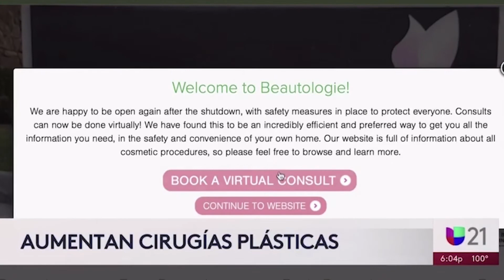Aumenta demanda de cirugías plásticas en medio de la pandemia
Los pacientes ven esta temporada como una oportunidad para descansar en casa de cualquier procedimiento estético que deseen realizarse. Al respecto, expertos de la belleza hablan de las medidas de seguridad que deben tomar antes de cualquier tratamiento.